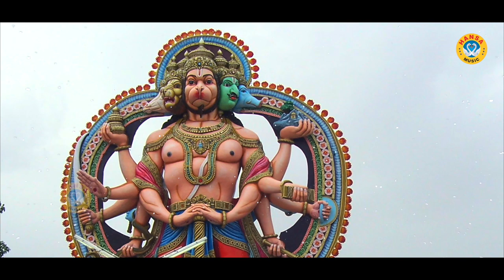बाबा केसरी दुलारे बजरंग बलि | बालाजी भजन 2021 | Mehandipur Balaji | Rakesh Kala | Balaji Bhajan 2021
HM 2097
► Album \ Song :- बाबा केसरी दुलारे बजरंग बलि Baba Kesri Dulare Bajrang Bali

► Presents :- Hansa Music

► Genre :- Devotional

                   Label / Company

►Owner \ Director : Lokman Verma